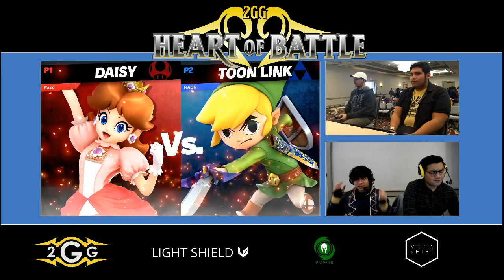Heart of Battle Razo (Peach) vs HAQR (Toon Link) Winners Pools - Smash Ultimate